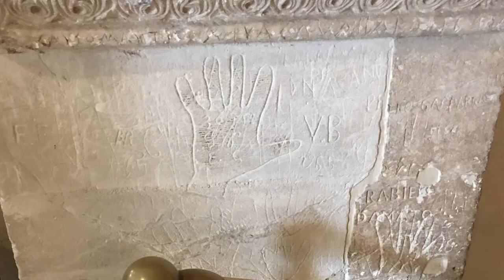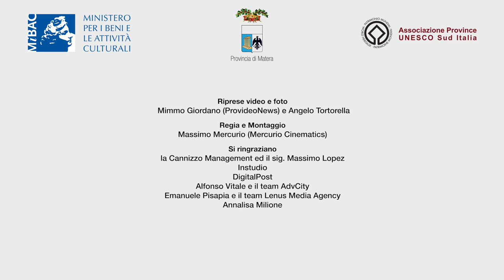[en] Santuario Garganico di San Michele a Monte Sant’Angelo - Patrimoni del Sud - Unesconet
The faithful see in the sanctuary of San Michele in Monte Sant'Angelo, God's hand that lands on the man to create something perfect. After the Roman portal and the altar of S. Francesco, opens before the eyes of visitors a unique show of its kind: a cave, Once an irregular rocky, that over the centuries has welcomed millions of pilgrims, emperors and popes. Continuing exploratory tour, the crypts are the next stage. These environments dating back to Lombard and returned to light following the excavations made between the years 50 e 60. Many inscriptions along the walls of the "crypts" testify to the considerable influx of pilgrims from all over Europe since the Lombard. In November 1989 has been, Moreover, devotional opened museum with the aim to collect and put on display for visitors to the different objects that testify to the worship of San Michele Arcangelo.